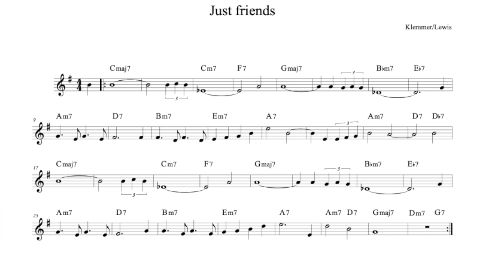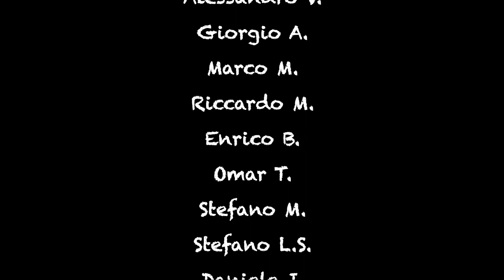JUST FRIENDS - Jazz interactive backing track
Become one of my patrons and enjoy dozens of ADS FREE VIDEO LESSONS, with early access and extra content!

PLAY WITH ME on this nice interactive backing track of this famous jazz standard, played on a medium swing drum loop.

You can download the pdf of my transcription of the melody and the harmonic progression here:
I always recommend you memorize the melody and the chord progression!

We play one chorus each, switching from comping to soloing, as usually.
In the first chorus I play the melody, harmonized with the chords. You can comp and on the second chorus you can start to improvise, or play the theme one more time.
At the end I play the theme again.

HARMONIC ANALYSIS
We can improvise using the G major scale everywhere, except:

on the Cm7 F7 we are on a 2 - 5 of Bb major
on the Bbm7 Eb7 we are on a 2 - 5 of Ab major
on the A7 we are on a 5 of the key of D major; or you could play this also as a lydian dominant (4th degree of E melodic minor).

JAZZ ADVANCED INTERACTIVE BACKING TRACKS
 - Autumn leaves
- Equinox (John Coltrane)
- Cantaloupe island (Herbie Hancock)
- Blue bossa (Kenny Dorham)
- All the things you are
- Tune up (Miles Davis)
- So what (Miles Davis)
And many more coming out, suitable for all levels, from simple 2 5 1 and other chord progressions to practice improvisation in just one key, to all kinds of jazz standards in different styles, modern, swing, bossa nova, funky, etc.

CREDITS
The app I'm using for the drums is called DRUMGENIUS.
Special thanks to Mauro Battisti!

Special thanks to VISUALGRAFIKA!